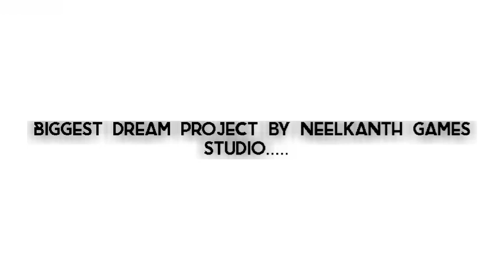✨Indian Rail Simulator 2020 | New Update | Releasing Date | Coach Length | ComingSoon ON PS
Hi Guys..
N Welcome Back To The Channel..

THIS GAME IS MADE BY NEELKANTH GAMES WITH LOTS OF NEW THINGS

LIKE AIM 50...GUYS

Jai Hind...